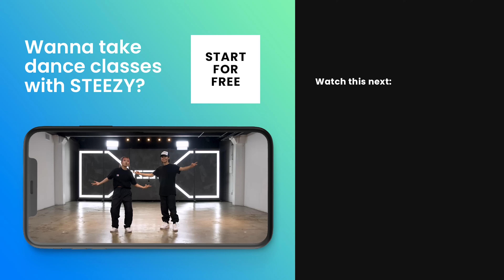Drake ft. Lil Baby - Wants and Needs | Sean Lew & Bailey Sok Choreography | STEEZY.CO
Song: Drake ft. Lil Baby - Wants and Needs
Instructor: Sean Lew & Bailey Sok
Style: Open Style
Level: Advanced